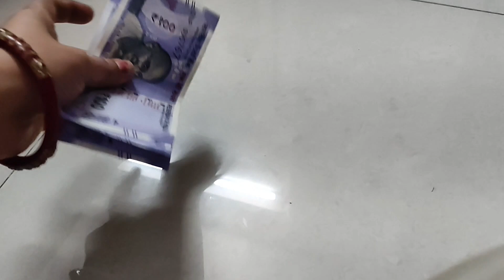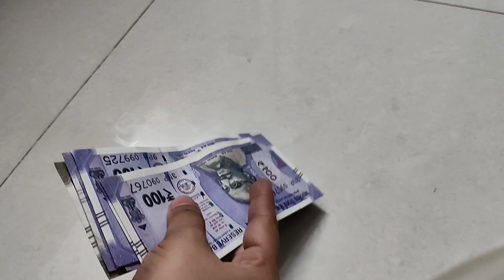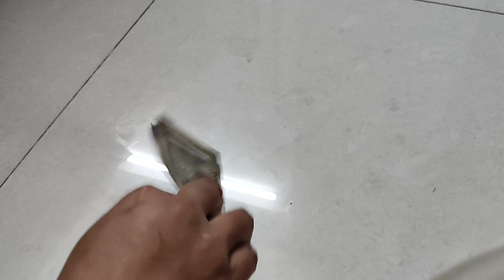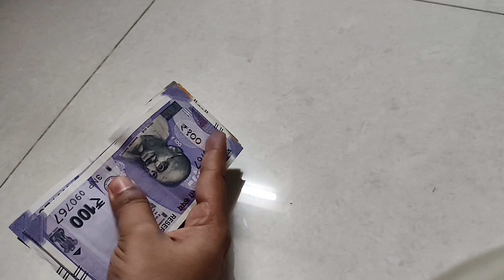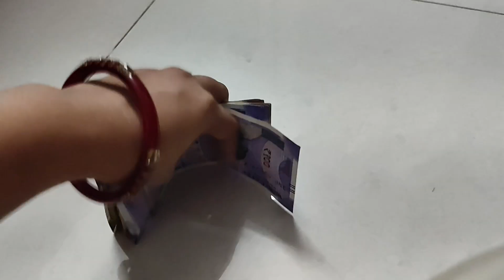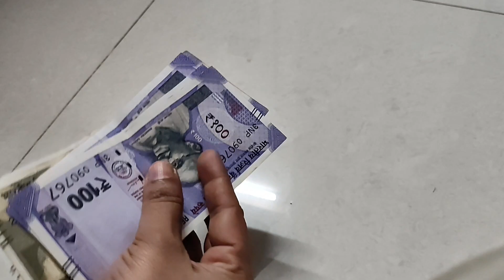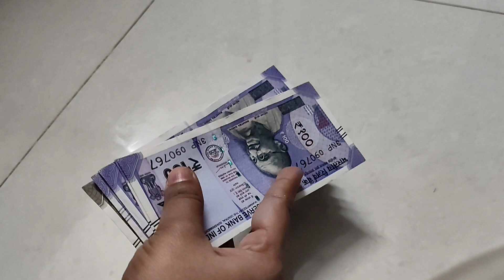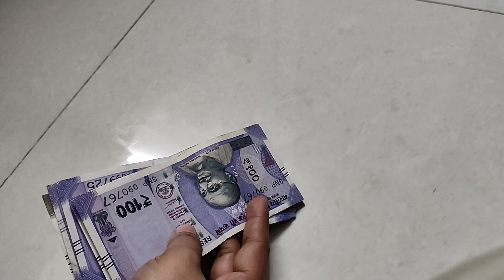త్వరగా అప్పుల ఊబి నుండి బయటపడడం ఎలా?? || how to get out of debt fast